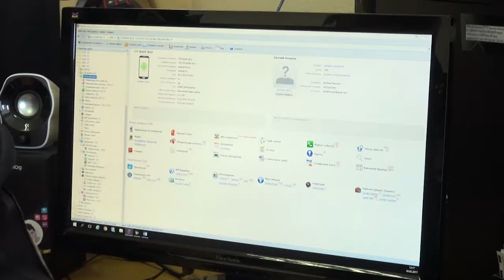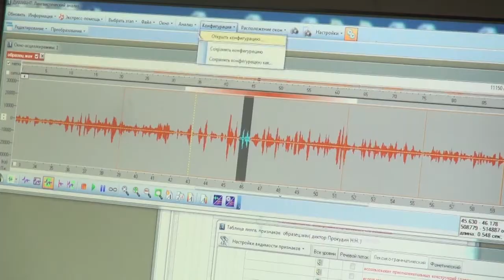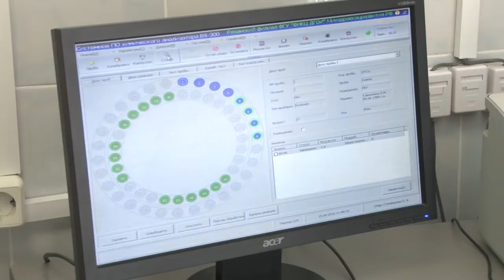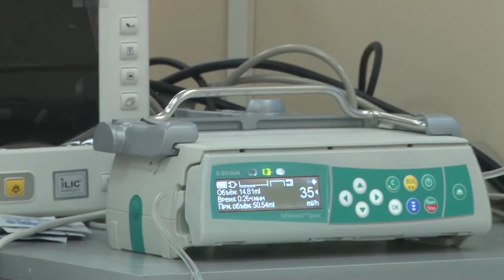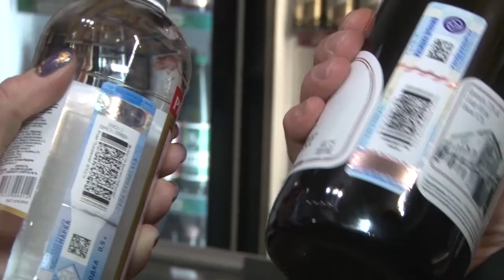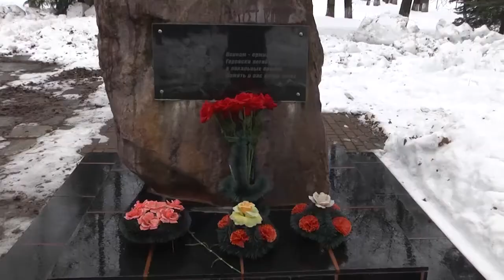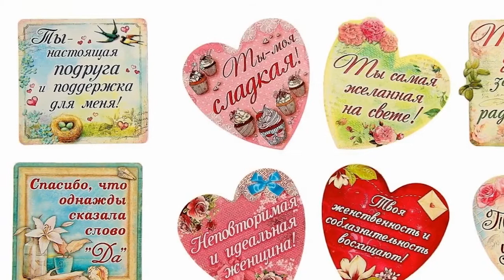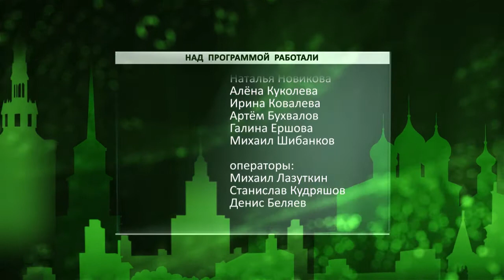День города - новости Рязани 01.03.17